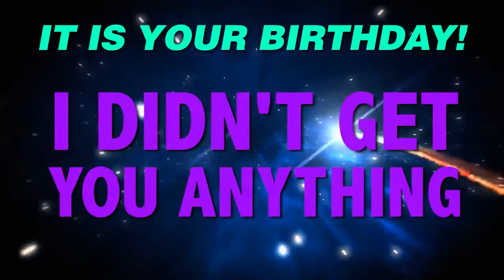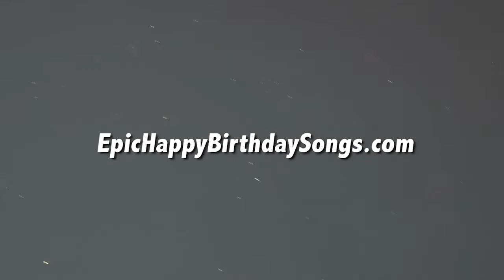HAPPY BIRTHDAY NAOMI! This is your gift.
It is your birthday Naomi. I didn't get you anything! An epic happy birthday song.